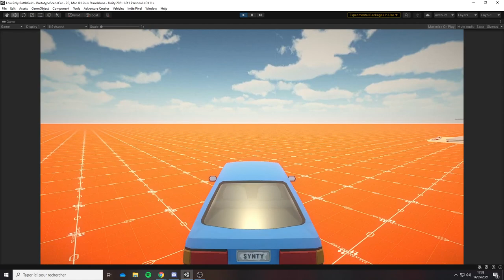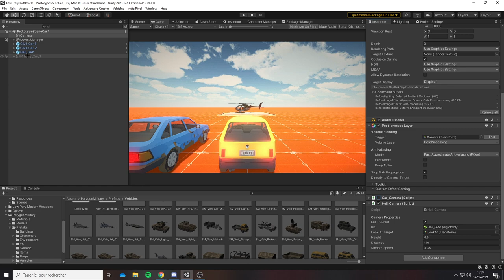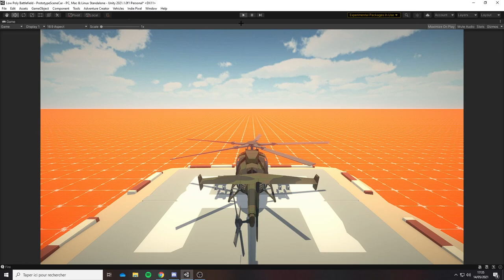Low Poly Battlefield | Vehicles Test 1